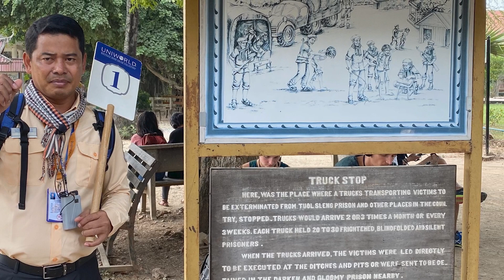2024 Rivers of the World Virtual Event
World cruises aren't just for ocean cruisers anymore. Watch Uniworld CEO Ellen Bettridge and several guest speakers give you an inside look at what the farthest-reaching journey in modern river cruising will look like, the 55-day 2024 Rivers of the World cruise!